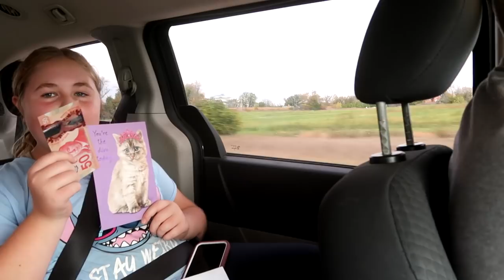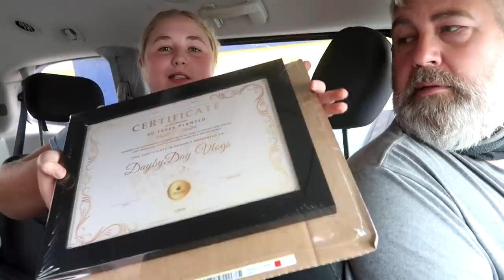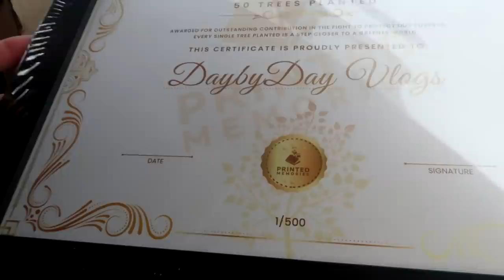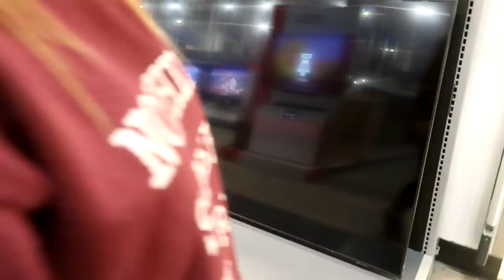Can It Get Any Worse?